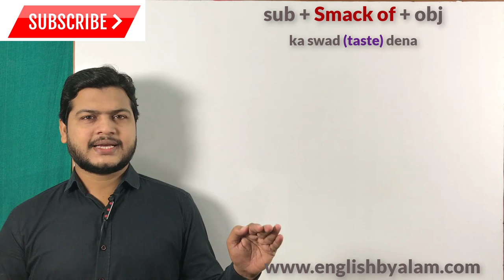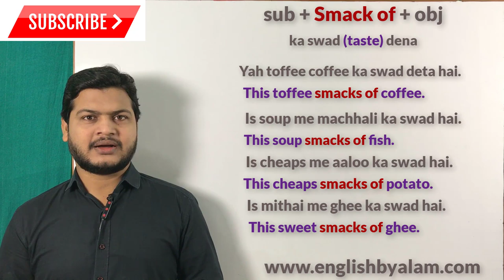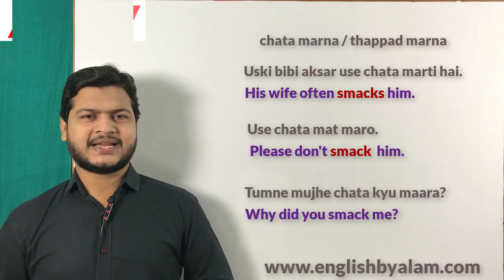Use of smack of | Advance structure of English | English speaking course | english by Taukir Alam